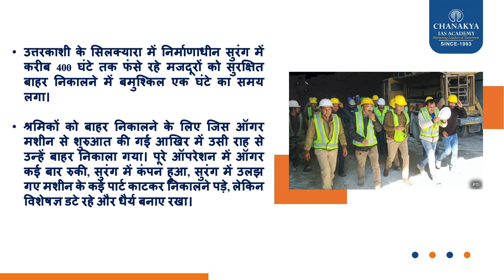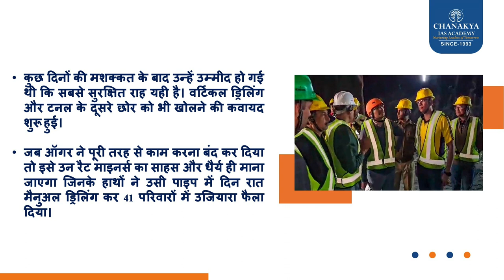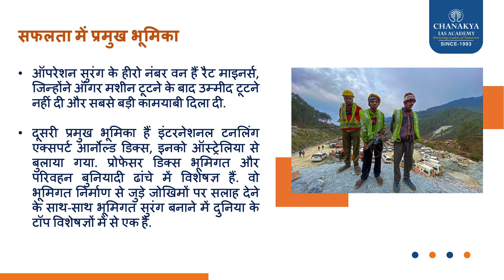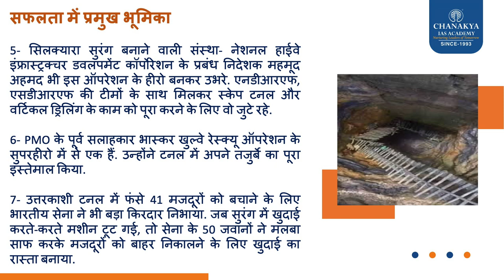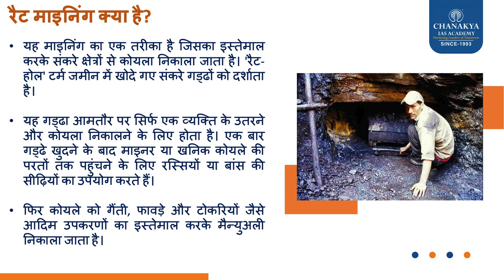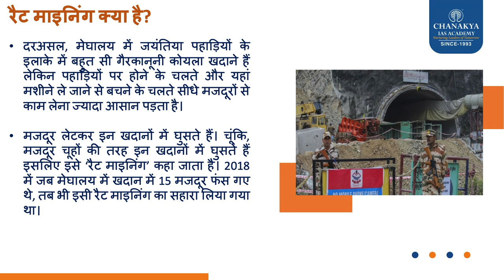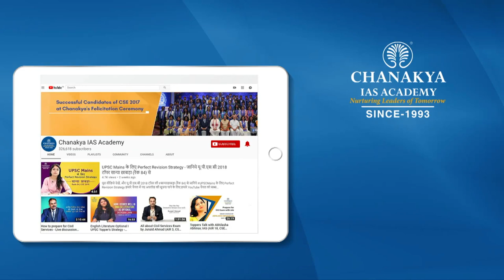कैसे 'Rat miners' ने भारत की सुरंग में फंसे मजदूरों को बचाया? l Chanakya' Current Affairs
उत्तरकाशी के सिलक्यारा में निर्माणाधीन सुरंग में करीब 400 घंटे तक फंसे रहे मजदूरों को सुरक्षित बाहर निकालने में बमुश्किल एक घंटे का समय लगा। श्रमिकों को बाहर निकालने के लिए जिस ऑगर मशीन से शुरुआत की गई आखिर में उसी राह से उन्हें बाहर निकाला गया। पूरे ऑपरेशन में ऑगर कई बार रुकी, सुरंग में कंपन हुआ, सुरंग में उलझ गए मशीन के कई पार्ट काटकर निकालने पड़े, लेकिन विशेषज्ञ डटे रहे और धैर्य बनाए रखा। कुछ दिनों की मशक्कत के बाद उन्हें उम्मीद हो गई थी कि सबसे सुरक्षित राह यही है। वर्टिकल ड्रिलिंग और टनल के दूसरे छोर को भी खोलने की कवायद शुरू हुई। जब ऑगर ने पूरी तरह से काम करना बंद कर दिया तो इसे उन रैट माइनर्स का साहस और धैर्य ही माना जाएगा जिनके हाथों ने उसी पाइप में दिन रात मैनुअल ड्रिलिंग कर 41 परिवारों में उजियारा फैला दिया।